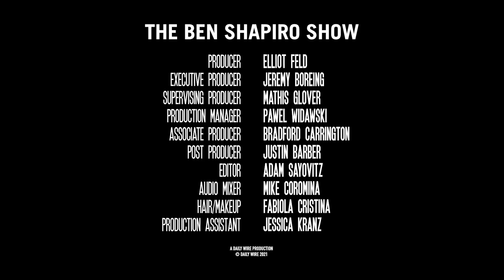Biden's Stinking It Up... But So Are Republicans. | Ep. 1371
The Fifth Circuit Court of Appeals puts a hold on Joe Biden’s vaccine mandate; a handful of Congressional Republicans hand Democrats a win on infrastructure; and California rewrites how math should be taught.

00:00 - Biden is flailing
14:15 - Build Back Better is on the ropes
25:03 - Republicans hand Democrats a win
41:32 - California’s new woke take on math